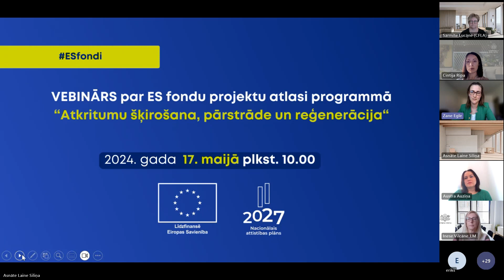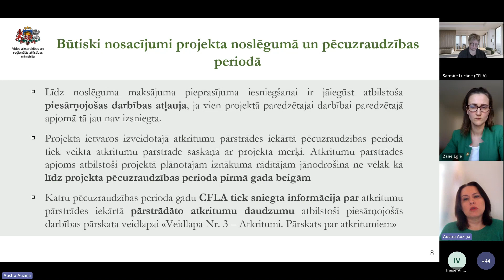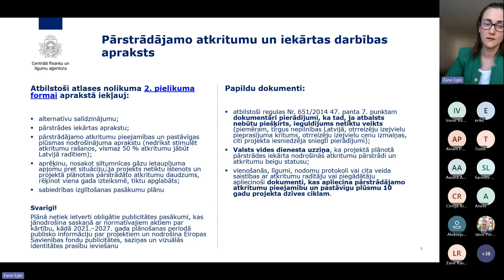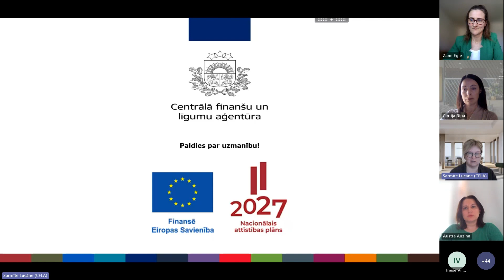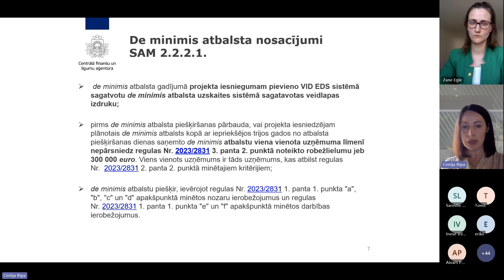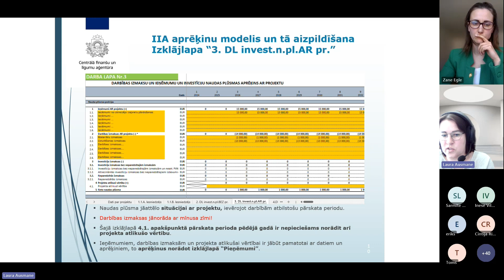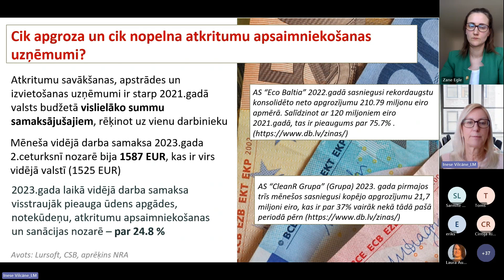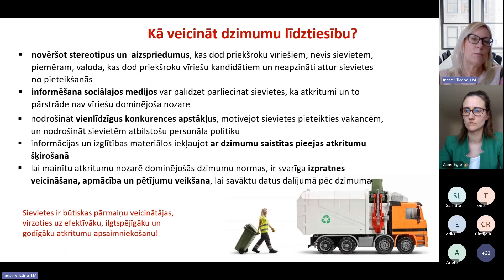Vebinārs ES fondu programmā “Atkritumu šķirošana, pārstrāde un reģenerācija” 1. kārta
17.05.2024. Centrālās finanšu un līgumu aģentūras rīkots vebinārs par ES fondu projektu atlasi programmas “Atkritumu šķirošana, pārstrāde un reģenerācija” 1. kārta